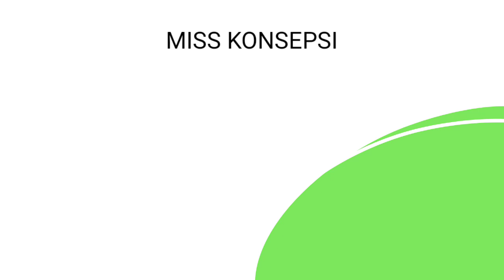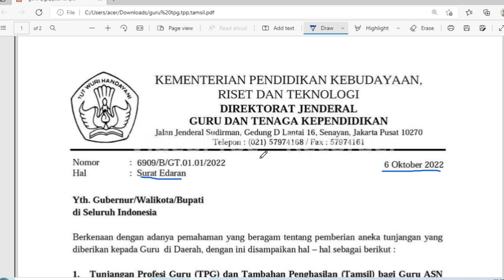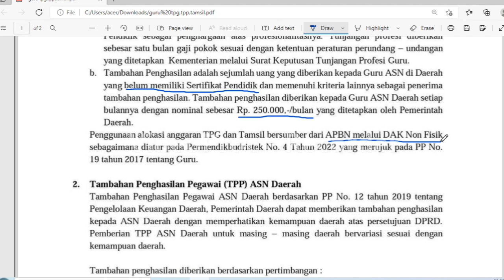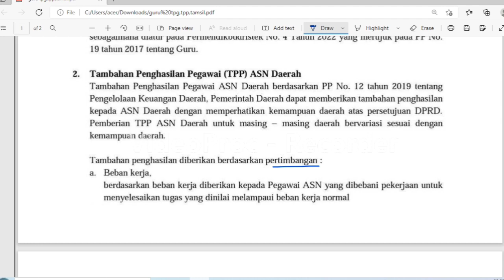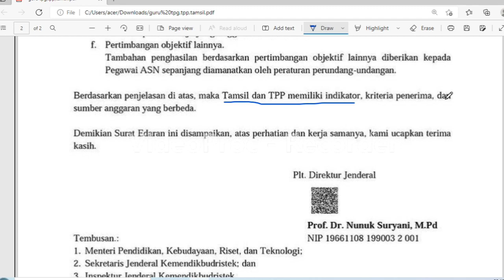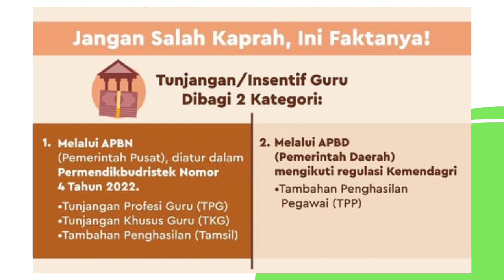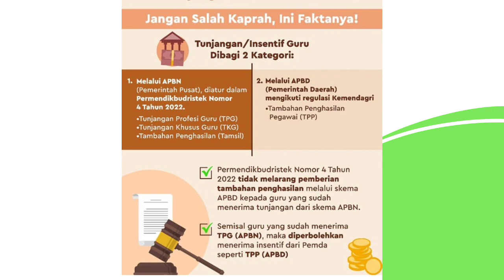SELAMAT HARI GURU NASIONAL, ADA KABAR BAIK BAGI GURU PENERIMA TUNJANGAN SERTIFIKASI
Sertifikasi
Sertifikasi 2022
Sertifikasi cair
Sertifikasi dihapus
Sertifikasi tahun 2022 dihapus
Sertifikasi 2023
Ppg 2023
Tunjangan guru
Ppg
Ppg daljab
Ppg prajabatan